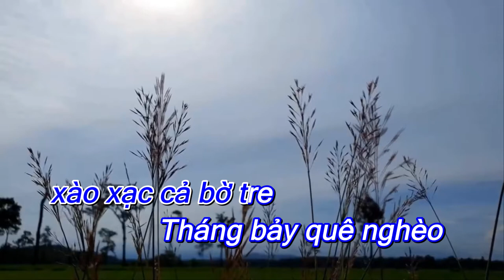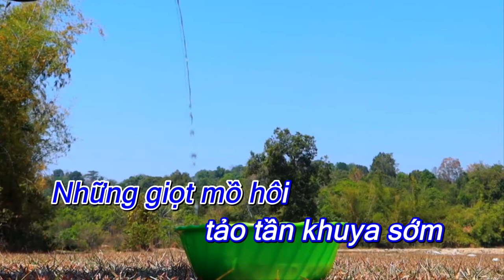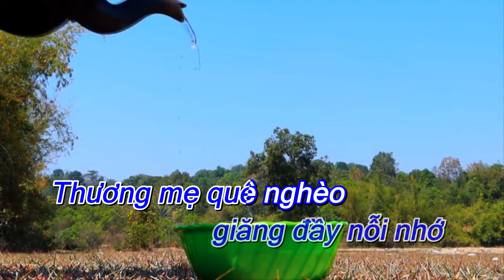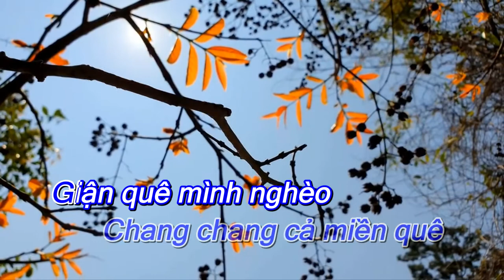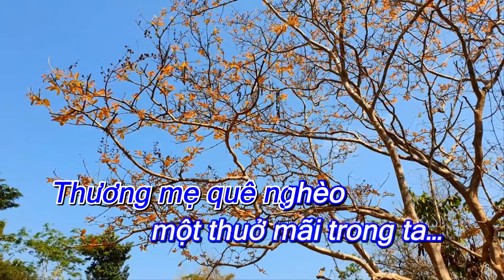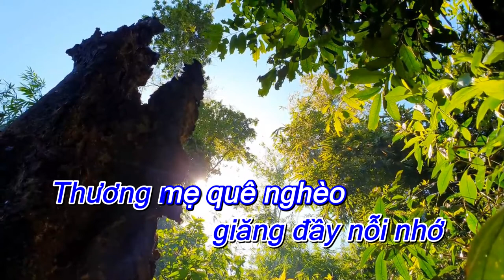Nỗi nhớ tháng bảy - Sáng tác. Lê Xuân Hòa. ( Karaoke tone nam )#38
Bài hát : Nỗi nhớ tháng bảy
Thơ : Hồ Xuân Tứ
Nhạc : Lê Xuân Hòa
Link beat : MV Nỗi Nhớ Tháng 7 - Thanh Tài